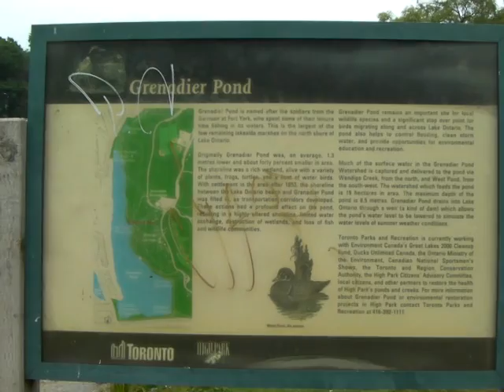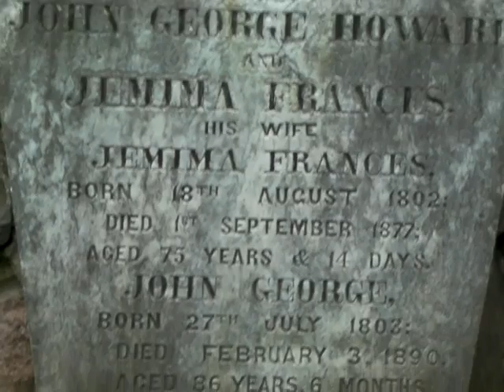High Park 21 9 09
You wouldn't think you were in a big city here.